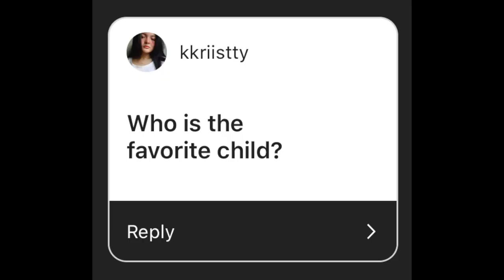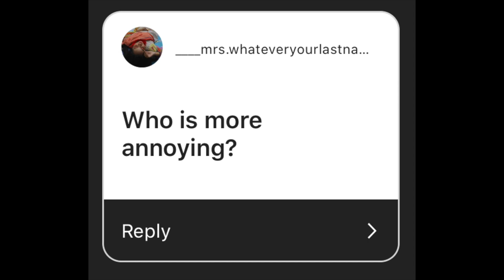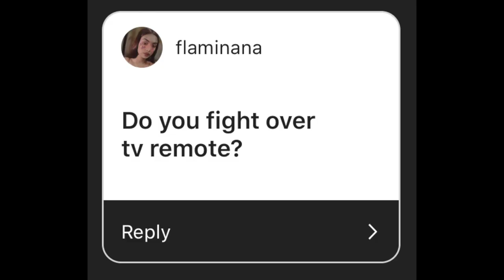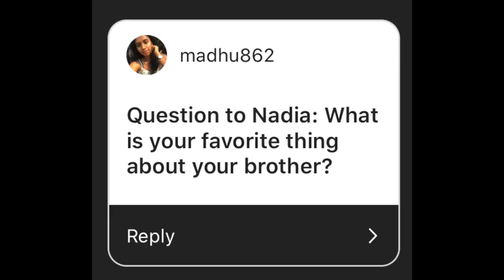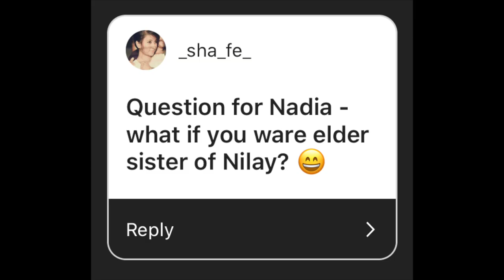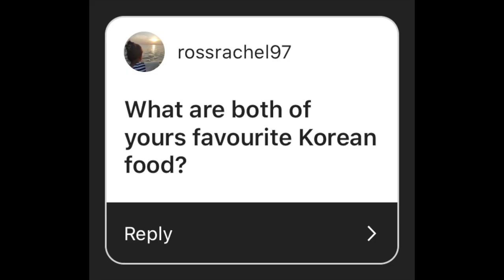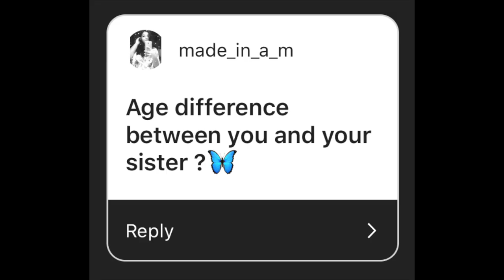📥 Q&A With My Little Sister | Quarantine Edition 💕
Hi everybody, I hope you guys are doing well! Today, I am bringing you guys a long-awaited sibling Q&A with my not so annoying but annoying sister, Nadia! Okay yes, she's very cute and adorable, but she also has an adorable evil side. In this video, we answered a bunch of questions you guys posted on my Instagram story. We talked about K-pop, Korean food, our likes and dislikes, and etc. This was filmed during Ramadan and we were all at home, bored and quarantined. I'm sorry if your question was not answered!

Let me know if you think Nadia and I should do more of these sibling videos!